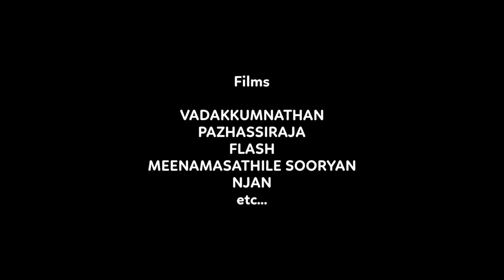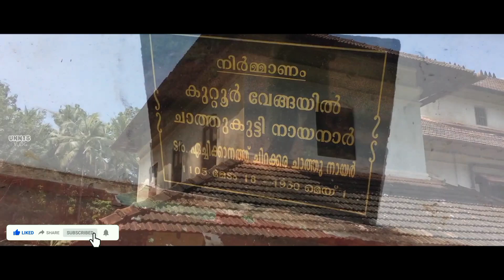സിനിമാ പ്രേമികളുടെ ഇഷ്ട ലൊക്കേഷൻ Kallyana bhavan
കാസർഗോഡ് ജില്ലയിലെ കാഞ്ഞങ്ങാടിനടുത്ത് മടിക്കൈ പഞ്ചായത്തിലാണ് ഏച്ചിക്കാനം കല്യാണ ഭവനം സ്ഥിതി ചെയ്യുന്നത്.
വേങ്ങയിൽ ചാത്തുക്കുട്ടി നായനാർ ആണ് ഈ വീട് നിർമ്മിച്ചത്.
5 ഏക്കർ പറമ്പിൽ 52 സെൻ്റ് സ്ഥലത്താണ് ഈ വീട്.
3 നിലകളുള്ള ഈ തറവാട്ടിൽ 40 ഓളം മുറികളും 3 നിലകളിലേക്ക് പ്രവേശിക്കുന്നതിനായ് 3 ഓളം കോണികളും ഉണ്ട്.
ചുവർ ചിത്രങ്ങളും പുരാണ കൊത്തുപണികളും കാണാം.
താഴത്തെ നിലയിൽ ഒരു വരാന്തയ്ക്ക് മാത്രം 75 മീറ്റർ നീളുണ്ട്. അത്തരത്തിൽ കിഴക്കും തെക്കും പടിഞ്ഞാറുമായി 225 മീറ്റർ ദൂരം വരാന്ത നീളുന്നു.